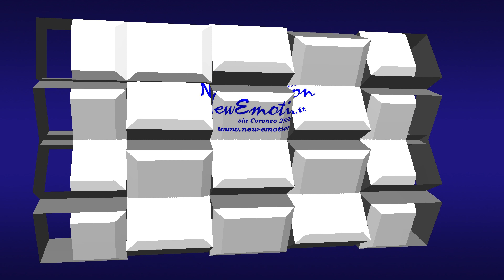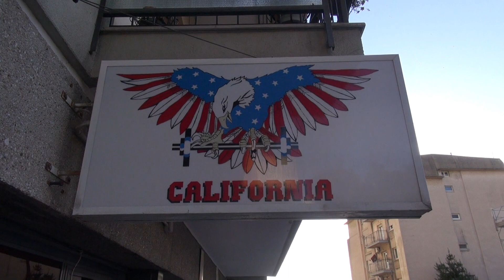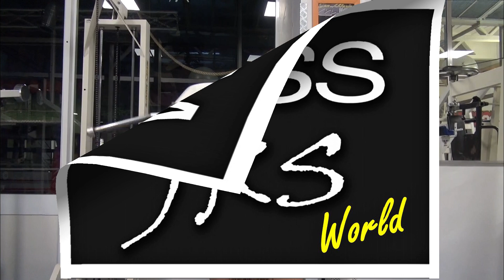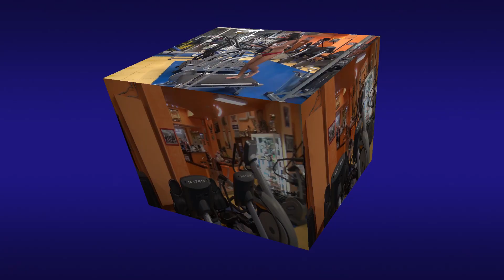JRS Official calendario Bindya De Panfilis personal clip 2022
Clip ufficiale in concorso per l'elezione di Miss JRS Image 2021